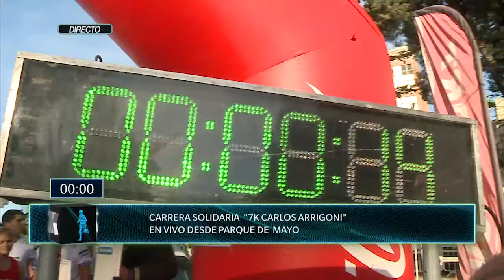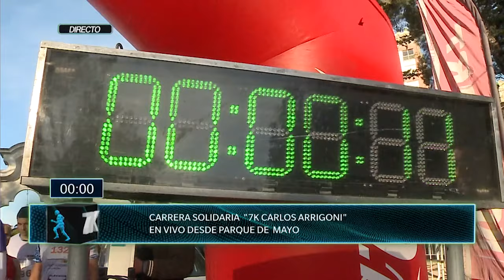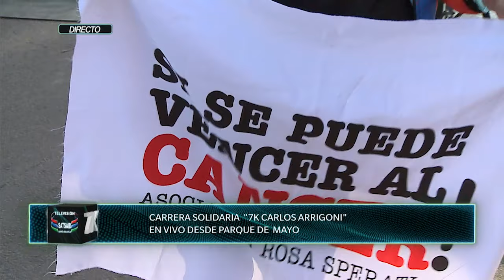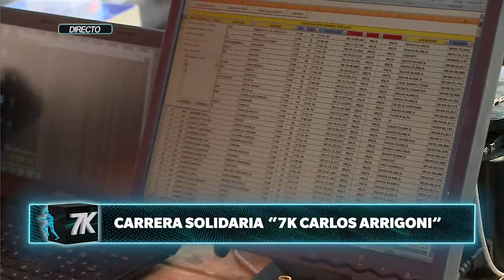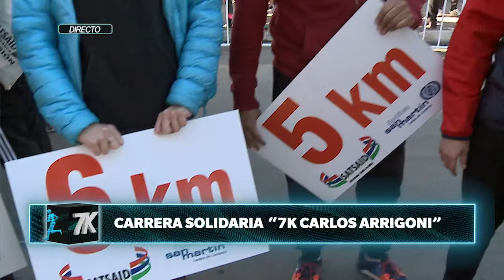CARRERA SOLIDARIA 7K " CARLOS ARRIGONI"